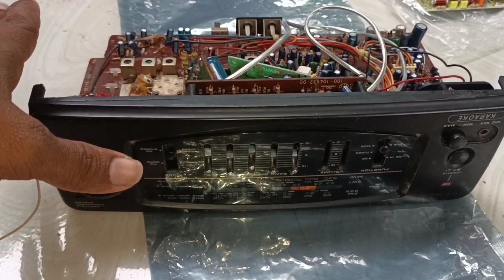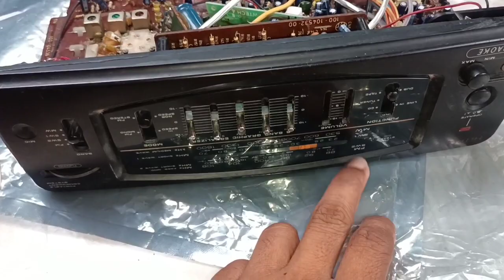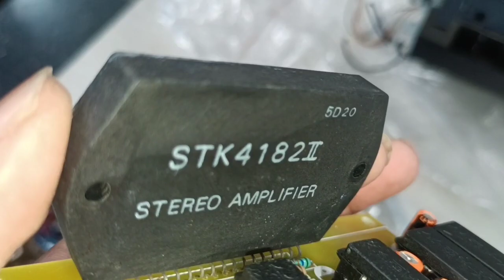Casset player Restoration part 1